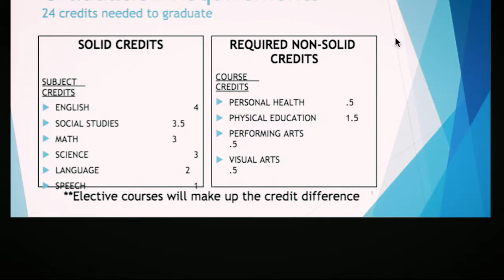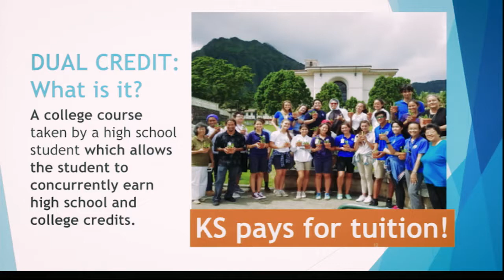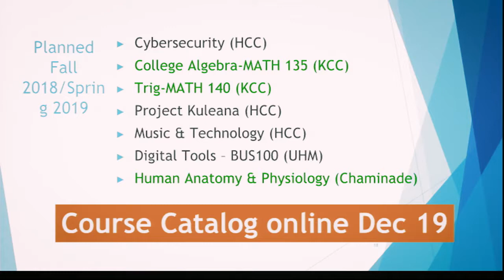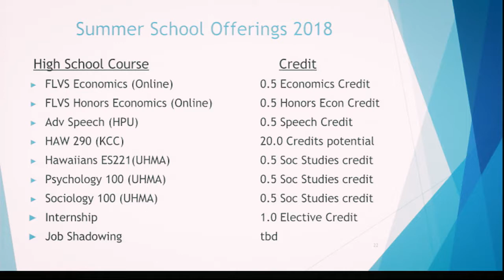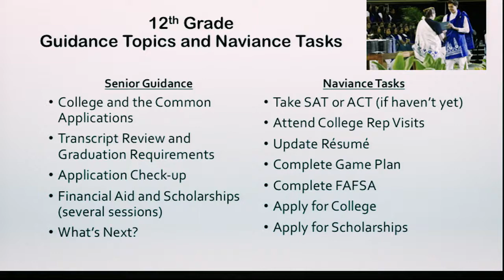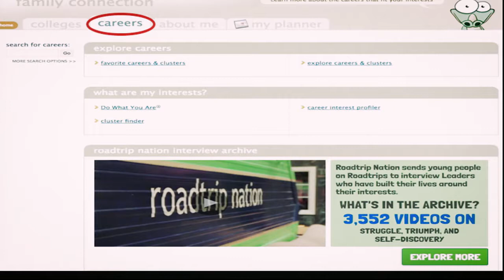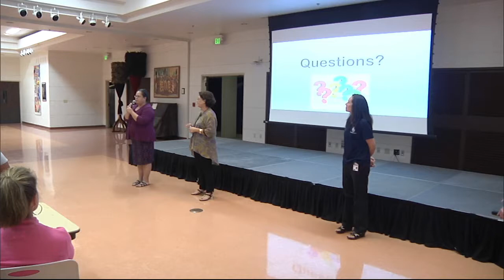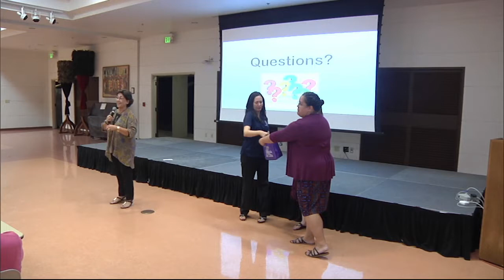KS Kapālama Grade 10 Secondary & Post-Secondary Success ‘Ohana Workshop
Review of everything parents need to know to helps their students succeed 10th grade and more. This workshop took place on November 7, 2017.

Counselors and staff presented more information about
1. High School Graduation Requirements & Registration
2. Dual Credits
3. Summer School

Parents also received some training on using the Naviance system Kamehameha Schools students use.

These workshops are put together by the Parents & Alumni Relations office at KS Kapālama.